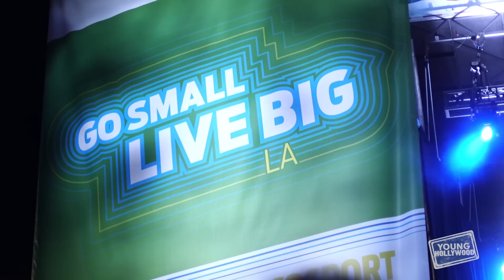DJ Khaled on Working with Jay-Z & Future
YH sits down with the legendary DJ Khaled at the Go Small Live Big L.A. event where he dissects our company motto ("It's not about age, it's about attitude!") as well as his own phrase "Special Cloth Alert!" Plus he talks about his song "I Got The Keys" and working with Jay-Z and Future on it!